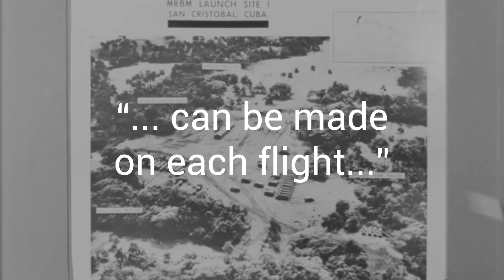Big Ideas Lab | Strategic Deterrence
In October 1962, a U-2 reconnaissance plane captured images of Soviet missile sites under construction in Cuba. What followed was a tense 13-day standoff between the US and the Soviet Union—an event that became known as the Cuban Missile Crisis.

This pivotal moment in the Cold War revealed the catastrophic potential of nuclear war and the urgent need for diplomacy. Today, we're diving deep into the national security principle of strategic deterrence—a policy designed to win wars not by preparing for their inevitability, but by preventing them outright.

Big Ideas Lab is a Mission.org original series.

Executive Produced and Written by Lacey Peace.

Sound Design, Music Edit and Mix by Daniel Brunelle.

Story Editing by Daniel Brunelle.

Audio Engineering and Editing by Matthew Powell.

Narrated by Matthew Powell.

Video Production by Levi Hanusch.

Guests featured in this episode (in order of appearance):

Dr. Marvin Adams, Deputy Administrator for Defense Programs at the National Nuclear Security Administration
Michael Zika, Principal Associate Deputy Director for Strategic Deterrence at Lawrence Livermore National Laboratory
Brad Wallin, Deputy Director for Strategic Deterrence at Lawrence Livermore National Laboratory